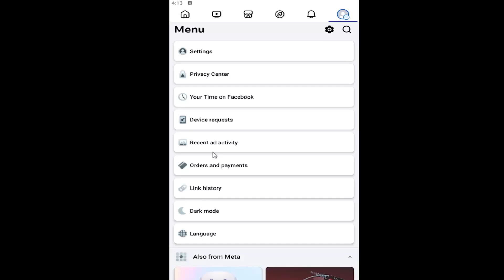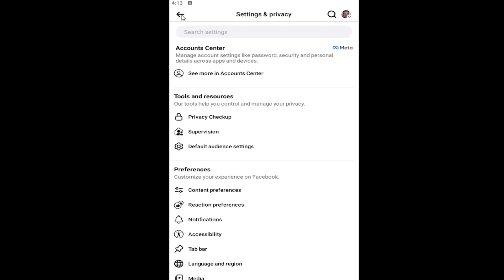How to Enable Dark Mode In Facebook [iOS & Android]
This guide explains how to enable Dark Mode in Facebook on both iOS and Android devices, providing a more comfortable browsing experience in low-light settings. Dark Mode reduces eye strain by offering a darker interface, making it easier to view your feed without harsh brightness. This feature also helps save battery life on devices with OLED screens, providing added convenience. The tutorial offers simple, step-by-step instructions to activate Dark Mode on your Facebook app, whether you're using an iPhone or Android device.

Issues addressed in this tutorial:
how can i turn on dark mode on Facebook

This tutorial will apply for iOS (iPhone, iPad), Android, and Windows devices running the Facebook application.